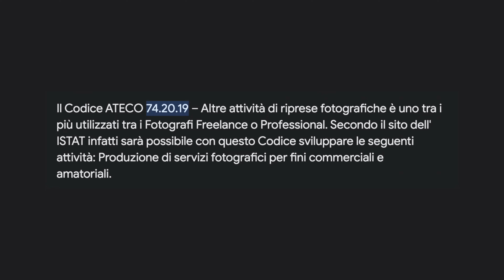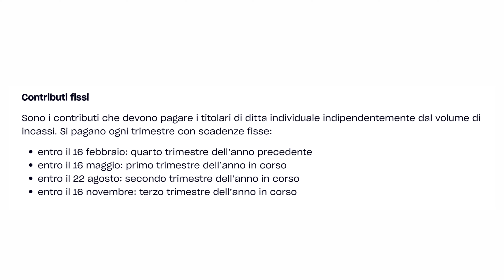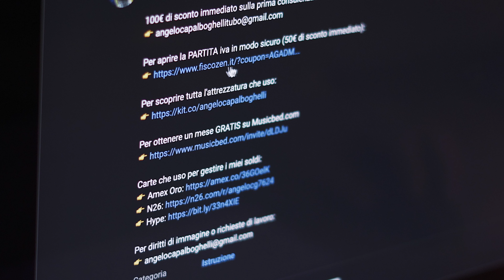Devo pagare 3-4000€ di tasse con la Partita IVA forfettaria? (sia se fatturo o no?)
➡️ €50 di SCONTO immediato per aprire la Partita IVA con Fiscozen (clicca sul LINK):

In questo video ho voluto rispondere alla seguente domanda: Devo pagare 3-4000€ di tasse con la Partita IVA forfettaria? (a prescindere se fatturo o no)

Guarda il video integrale dove rispondo alle altre 15 domande su Fiscozen e la partita IVA forfettaria

Sì, io sono un cliente di Fiscozen, iscritto ormai da 7 anni (quindi direi che li conosco bene.. 😄)
Questo video è indicato soprattutto se vuoi aprire la tua Partita IVA per avviare la tua attività Online e vuoi vendere video corsi online, consulenze, creare un e-commerce, Shopify, e hai domande e dubbi che ti bloccano da iniziare subito.

Ovviamente se vuoi aprire la Partita IVA per svolgere una professione “Tradizionale” e quindi vendere un Servizio / Prodotto OFFLINE, Fiscozen fa comunque al caso tuo!

Lasciami dire che, se il video ti è piaciuto e vorresti utilizzare il servizio di Fiscozen.it, per te lo lasciato un Codice SCONTO immediato di 50€ per il tuo primo anno di abbonamento con Fiscozen!

➡️ Clicca qui sotto per essere contattato dai ragazzi di FISCOZEN e scoprire come funziona il servizio:

🔴 𝐈𝐌𝐏𝐎𝐑𝐓𝐀𝐍𝐓𝐄: se vai direttamente sul sito, e non passi da questo link, purtroppo non puoi accedere all'offerta dei 50 euri. Non ti preoccupare, se vuoi solo chiedere info allo staff di Fiscozen o iniziare da subito, passa comunque tramite questo link, sarai libero di acquistare o non con lo sconto.

🚫Ti ricordo che questo Video NON è stato Sponsorizzato da Fiscozen, quindi ho scelto in totale libertà cosa dire e come dirlo!

E' chiaro che se vuoi essere sicuro al 100% e centellinare/conoscere la versione corretta di ogni termine citato in questo video, puoi approfondire e richiedere (giustamente) dei chiarimenti tramite un commercialista di Fiscozen, motivo per il quale consiglio sempre di prenotare una consulenza, anche se non si ha intenzione di acquistare subito il servizio!

Fare domande ed essere curiosi è sempre sinonimo di intelligenza!

Se vuoi vedere altri video inerenti a Fiscozen, ti lascio i miei 3 video precedenti: